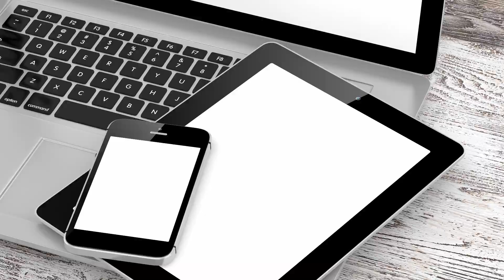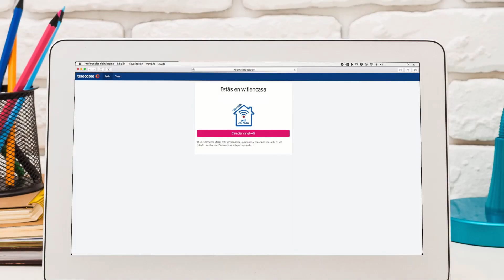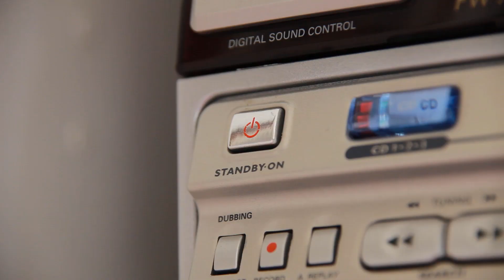Optimiza tu Wi-Fi en casa I telecable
Internet a través de Wi-Fi es increíblemente práctico y cómodo, pero no siempre es más rápido y fiable que el cable. ¿Cómo es posible? Aquí encontrarás consejos para sacarle el mayor rendimiento tu Wi-Fi.